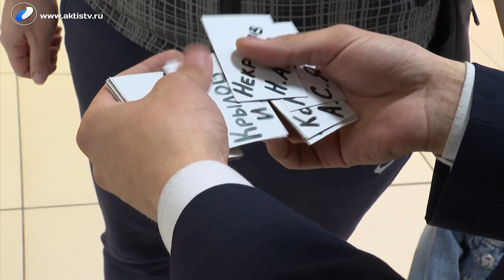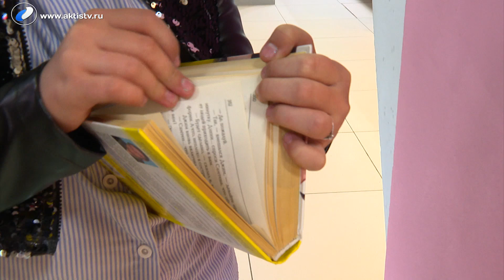В Фокусе №10